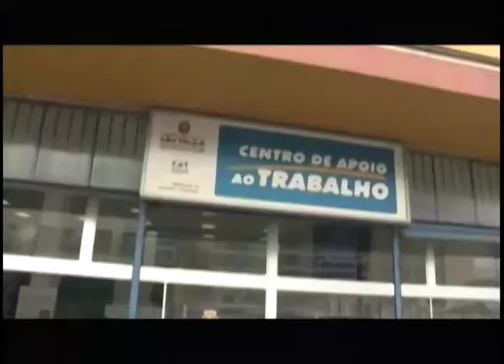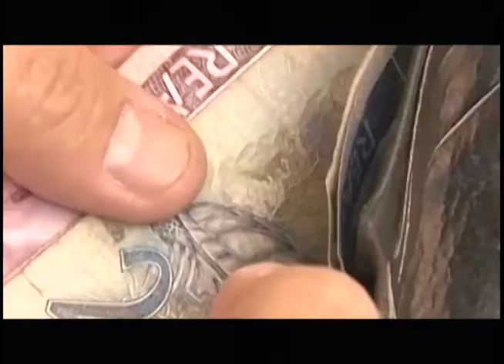Taxa de desemprego atinge pior nível em 7 anos I Jornal da Novo Tempo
O desemprego bateu forte em fevereiro. A taxa atingiu o pior nível em sete anos.